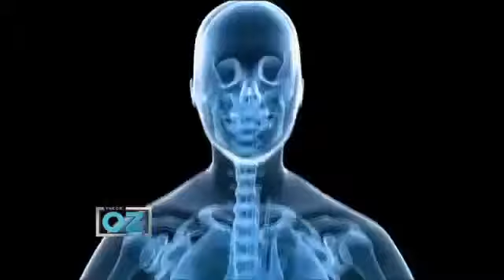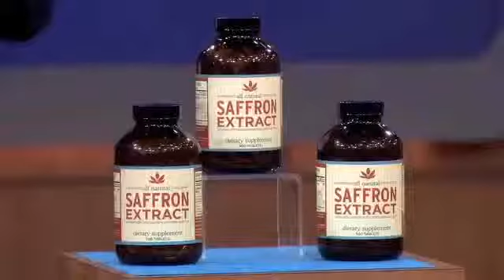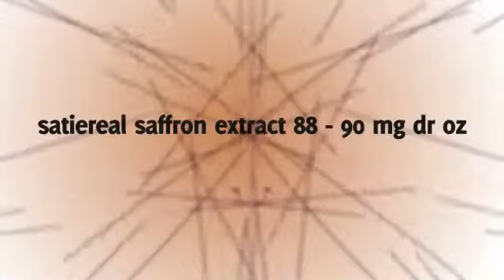Saffron Extract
*Saffron Extract - Saffron Extract Offer Review - Saffron Extract Select™ is the highest quality saffron extract product available on the market.

If you're serious about losing weight, then don't settle for cheap imitations.

Saffron Extract Select™ is your best choice if you want to lose weight and

it comes with a money back guarantee because we are confident that you will lose weight or your money back!"